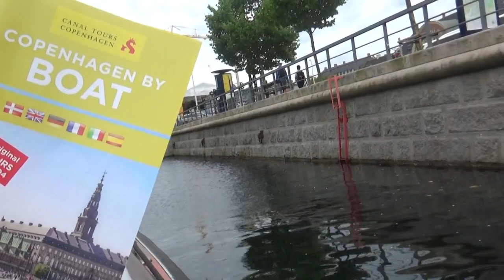Copenhaga Vazuta de turist - partea 2 - Mijloace de Transport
Copenhagen
Copenhaga by boat
By bycicle
By water bus
By motorway bus
Hop off hop on
Turism la Copenhagen
Copenhaga in 2024
By metrou usor